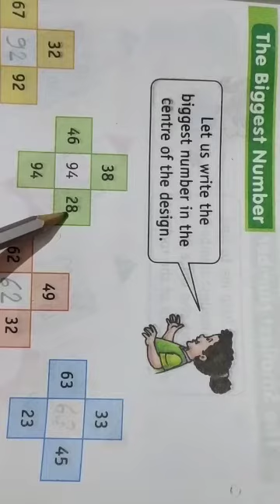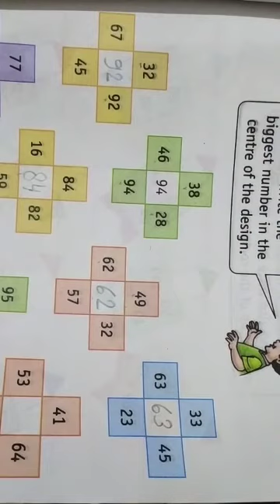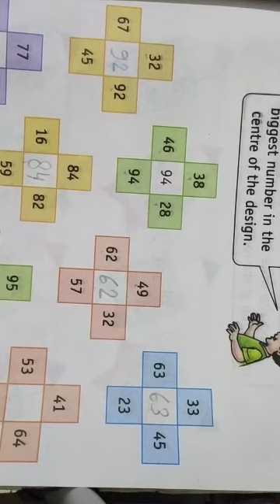Class - 1 | maths - The Biggest Number | page no - 67